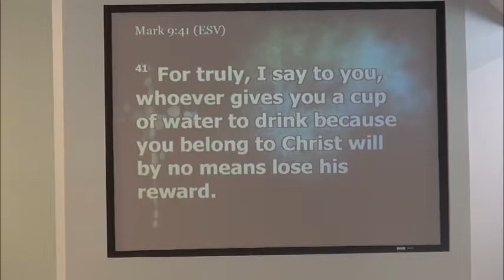Competition or Co-Laborers?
Preached 9-8-2019am
Rev. Elbert McGowan, Jr.
Mark 9:38-41